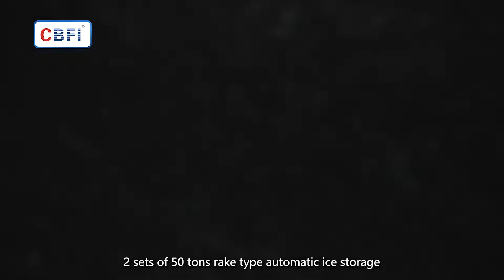Chemical Industry Case Study: Flake Ice Rake Storage Solutions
The ice rake system is designed to work alongside ice-making equipment, installed in ice storage cold rooms. It efficiently utilizes space to store ice and can automatically deliver large quantities on demand!

Main Features:
🛠️ Modular Design: Easy to assemble and maintain; precision parts processed by CNC machines to avoid welding defects.
🔧 High-Precision Bearings: Imported from Japan for smooth operation and long service life.
⏱️ One-Key Ice Storage Mode: Automatically delivers ice based on sensor signals and stops when storage is full.
🚪 One-Button Ice Release Mode: Opens the ice-blocking door automatically, runs the rake, and returns to position after ice output.
📱 Smart Electric Control Screen: User-friendly and easy to operate.
🔍 Real-Time Monitoring: Check equipment conditions for convenient maintenance and safe production.
📍 Address: Six of No.99, Fulian Road, Shilou Town, Panyu District, Guangzhou City, China.

👍 Like this video? Don't forget to hit the 👍 button!
💬 Have questions or thoughts? Share in the comments below!